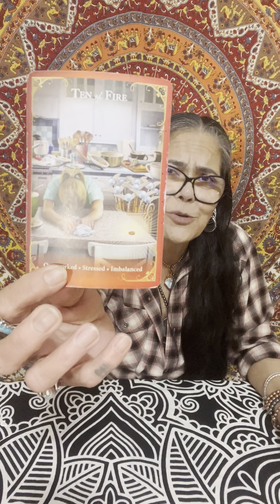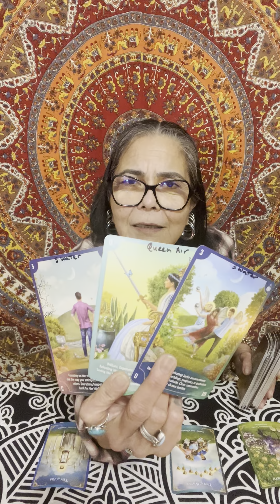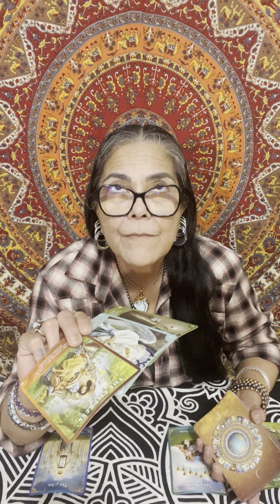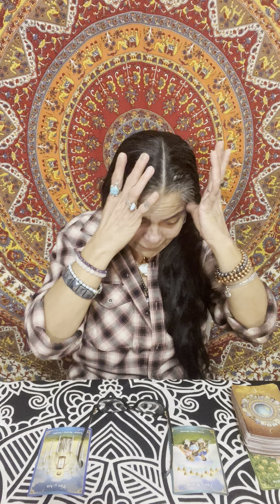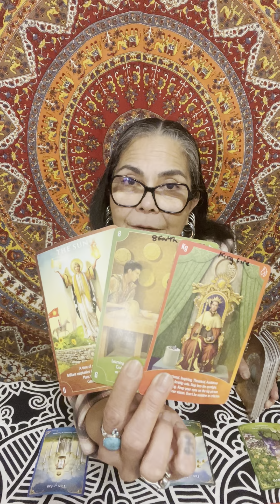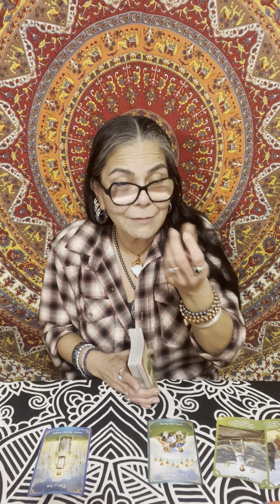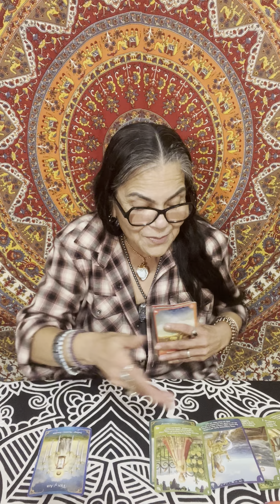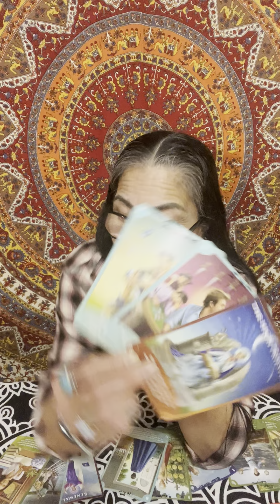Cancer🪬☀️🌙✨🧿 Use Your Intuition 12-18 February 2024